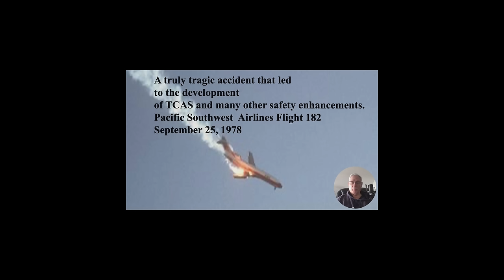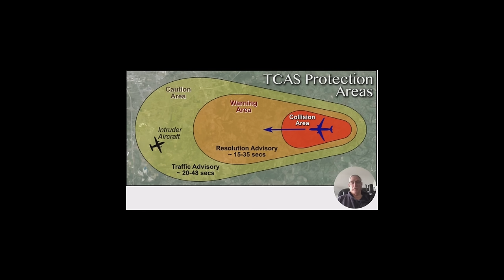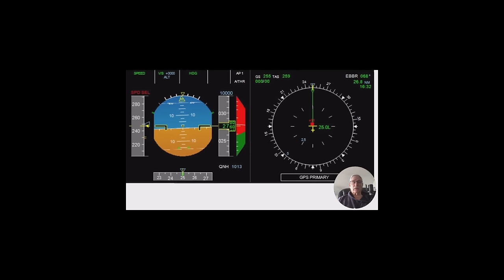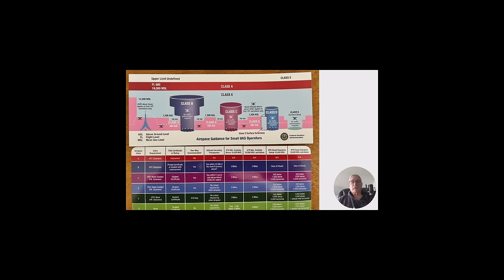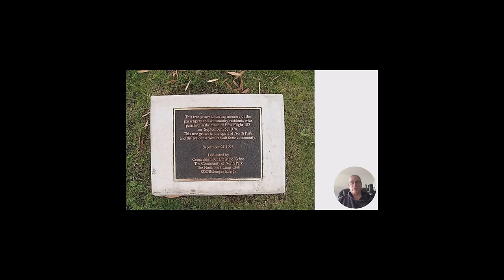A truly tragic accident Pacific Southwest Airlines Flight 182September 25, 1978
A truly tragic accident that led
to the development
of TCAS and many other safety enhancements.
Pacific Southwest  Airlines Flight 182